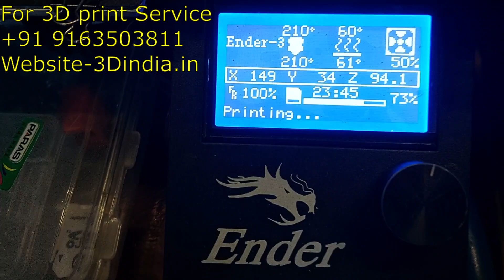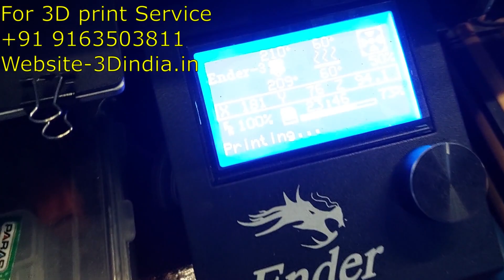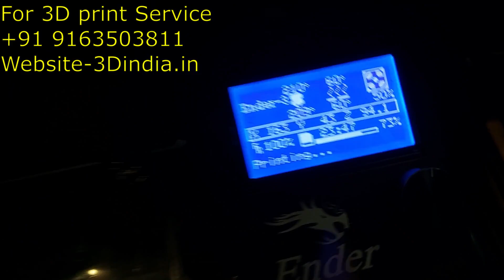27Hrs of Massive 250grms 3d printing in India in Ender3D printer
Best SLA Print Resin-

Best 3D Printer Nozzel-

Best 3D Pen -